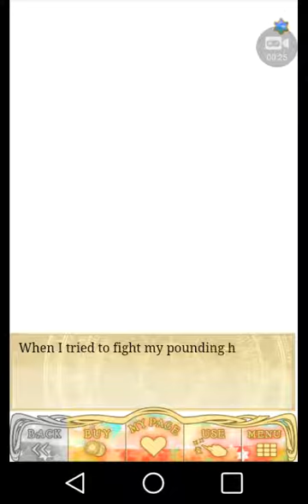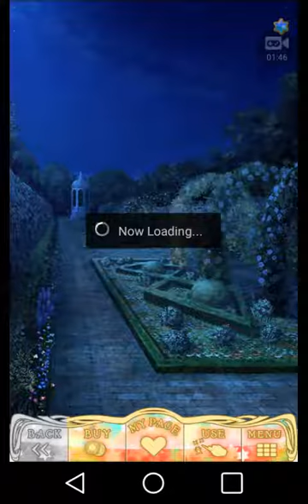Travel into the Storybook Event Spinoff - Happy Birthday Cerim & Guy - Ending Cerim Part 3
Shall We Date?: Wizardess Heart+
Happy Birthday Cerim!!!

The photo of Cerim will be on my Instagram!